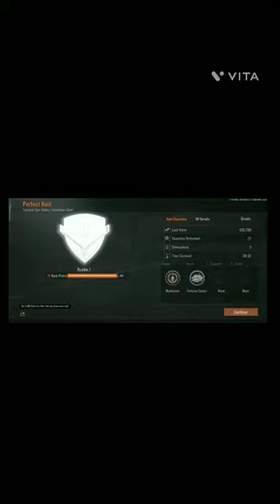Ruby Goblet & 430k loot in first successful raid | arena breakout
Track: Poylow & Mandrazo - Loneliness (feat.